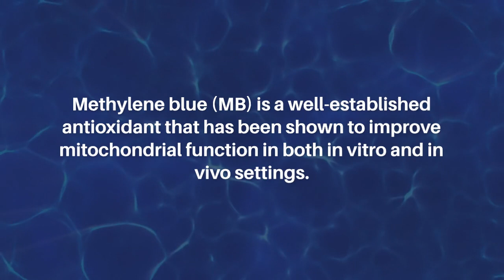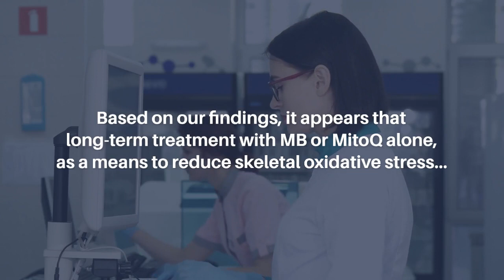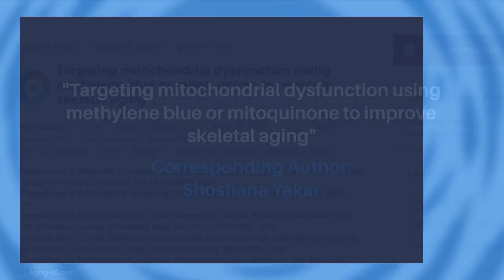Using Methylene Blue or Mitoquinone to Improve Skeletal Aging | Aging-US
Aging-US published this research paper on March 25, 2024, in Volume 16, Issue 6, entitled, “Targeting mitochondrial dysfunction using methylene blue or mitoquinone to improve skeletal aging" by researchers from the Department of Molecular Pathobiology, David B. Kriser Dental Center, New York University College of Dentistry, New York, NY; Department of Biomedical Engineering, City College of New York, New York, NY; Department of Epidemiology and Health Promotion, David B. Kriser Dental Center, New York University College of Dentistry, New York, NY; Jackson Aging Center, Nathan Shock Center for Excellence in the Basic Biology of Aging, The Jackson’s Laboratories, Aging Center, Bar Harbor, ME; Department of Pathology and Geriatrics Center, University of Michigan, Ann Arbor, MI; The Jackson Laboratory, Bar Harbor, ME; Geriatric Research, Education and Clinical Center and Research Service, South Texas Veterans Health Care System, San Antonio, TX; Department of Pharmacology, Barshop Institute for Longevity and Aging Studies, The University of Texas Health Science Center, San Antonio, TX. @NYUDentistry

Abstract

Methylene blue (MB) is a well-established antioxidant that has been shown to improve mitochondrial function in both in vitro and in vivo settings. Mitoquinone (MitoQ) is a selective antioxidant that specifically targets mitochondria and effectively reduces the accumulation of reactive oxygen species.

To investigate the effect of long-term administration of MB on skeletal morphology, we administered MB to aged (18 months old) female C57BL/J6 mice, as well as to adult male and female mice with a genetically diverse background (UM-HET3). Additionally, we used MitoQ as an alternative approach to target mitochondrial oxidative stress during aging in adult female and male UM-HET3 mice.

Although we observed some beneficial effects of MB and MitoQ in vitro, the administration of these compounds in vivo did not alter the progression of age-induced bone loss. Specifically, treating 18-month-old female mice with MB for 6 or 12 months did not have an effect on age-related bone loss. Similarly, long-term treatment with MB from 7 to 22 months or with MitoQ from 4 to 22 months of age did not affect the morphology of cortical bone at the mid-diaphysis of the femur, trabecular bone at the distal-metaphysis of the femur, or trabecular bone at the lumbar vertebra-5 in UM-HET3 mice.

Based on our findings, it appears that long-term treatment with MB or MitoQ alone, as a means to reduce skeletal oxidative stress, is insufficient to inhibit age-associated bone loss. This supports the notion that interventions solely with antioxidants may not provide adequate protection against skeletal aging.

Keywords - aging, methylene blue, mitoquinone, bone, micro-CT, antioxidants

About Aging-US